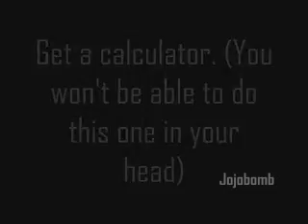Phone Number trick